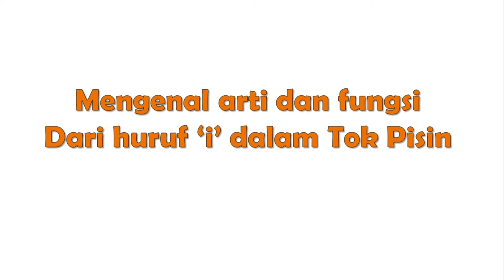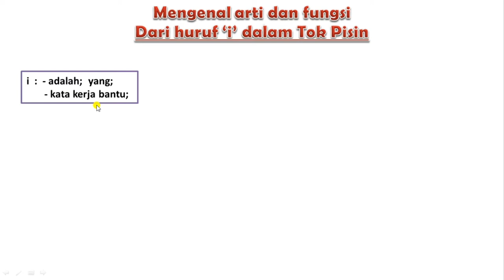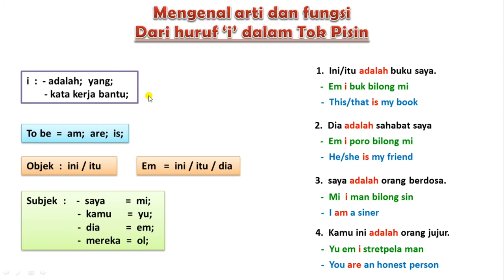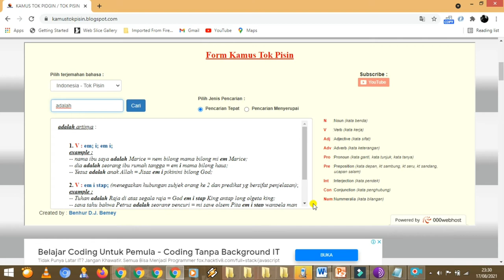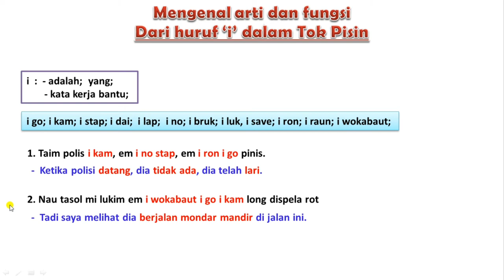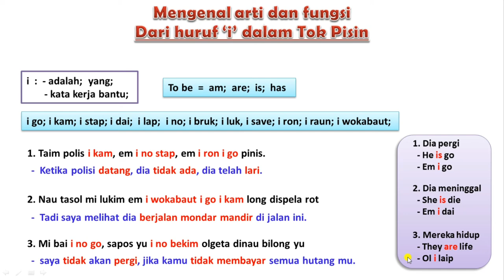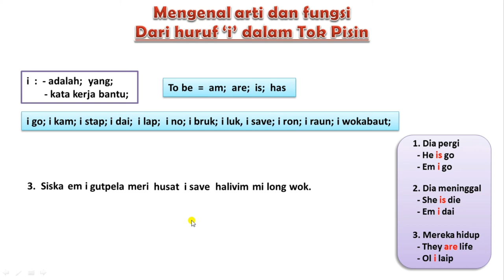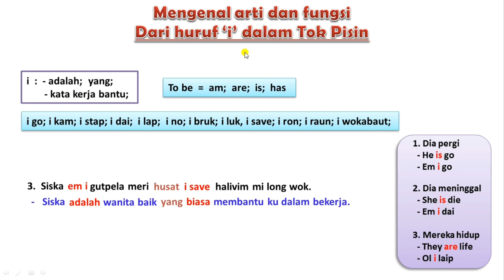Mengenal arti & fungsi dari huruf i dalam Tok Pisin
Mengenal arti dan fungsi dari huruf i dalam tok pisin.
apa itu arti dan fungsi dari uruf i yang biasa di pakai dalam kalimat dan percakapan-percakapan tok pisin sehari-hari.